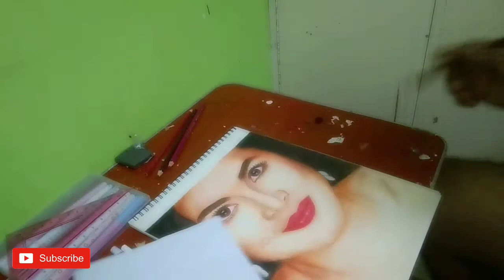Judy Anne Santos Agoncillo"colored pencil drawing"time lapse by Adrian's art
Judy Anne Santos Agoncillo is a Filipino actress, television host,recording artist,film producer,author and restaurateur

FB page; adrian's art